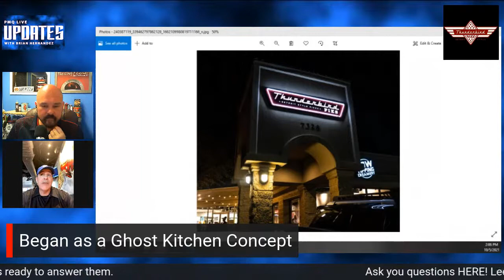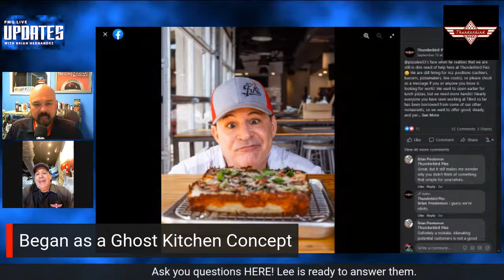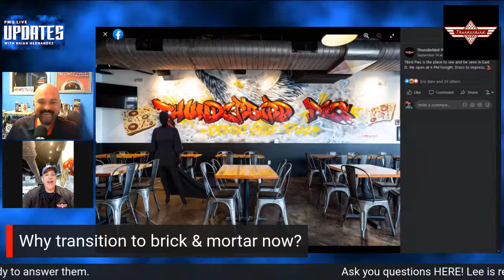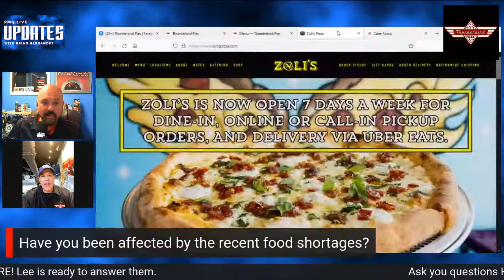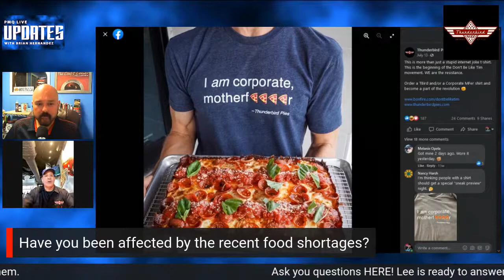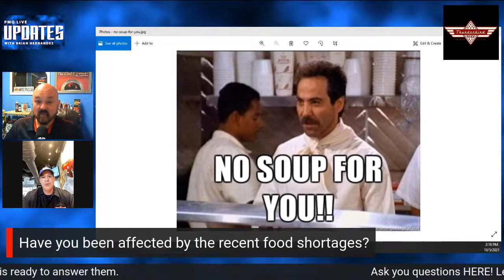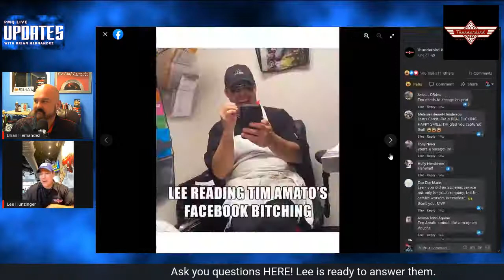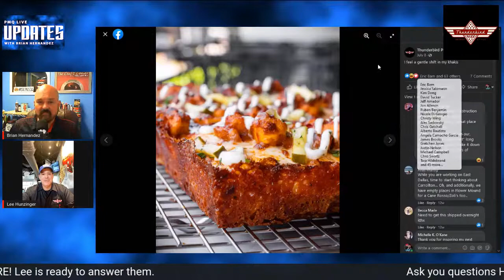PMQ Live Update: Lee Hunzinger, Zoli's & Thunderbird pies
A New Thunderbird Rises from the Ashes of the Pandemic!

From a ghost kitchen concept to full brick & mortar during the pandemic, Hunzinger talks about the rise of Thunderbird Pies. Also on the table for discussion, employee scarcity and how to weather the impending storm of ingredient shortages and cost increases on the horizon.